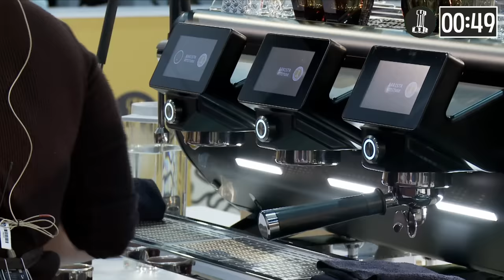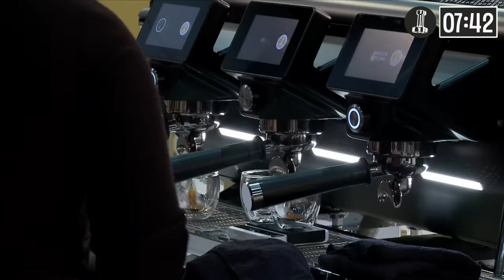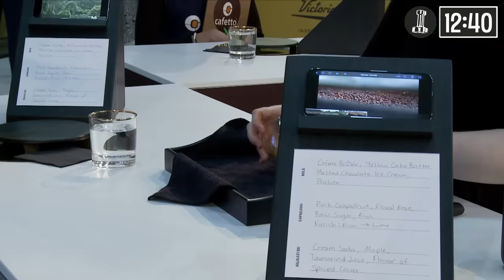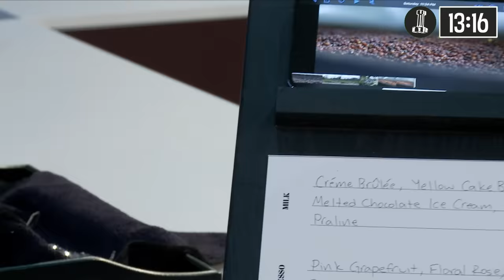Morgan Eckroth, USA — 2022 World Barista Championship: Finals